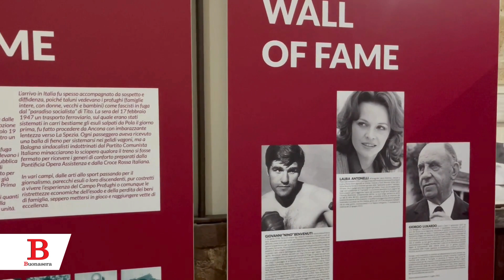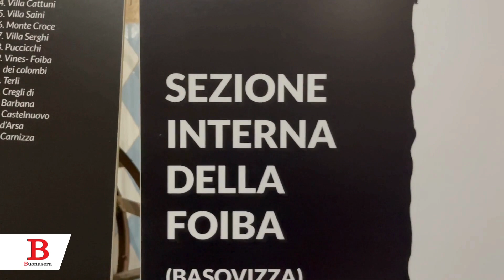Per non dimenticare l'eccidio delle Foibe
Intervista a Michele Scorcia, presidente del Rotaract Taranto